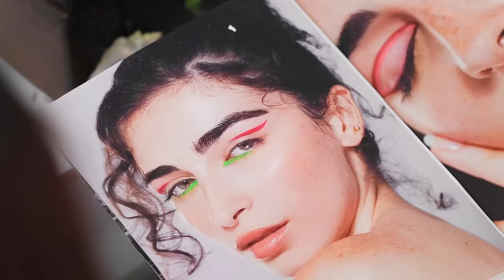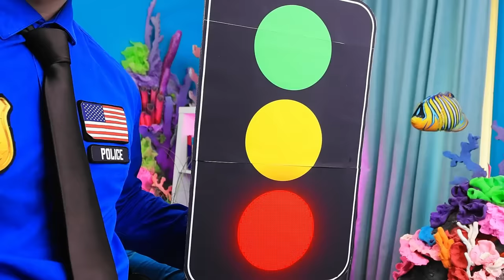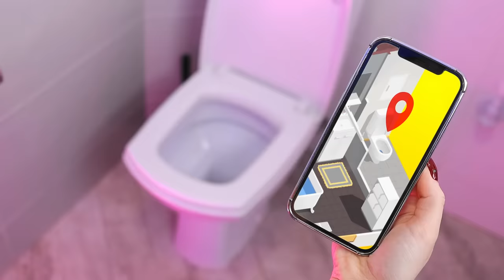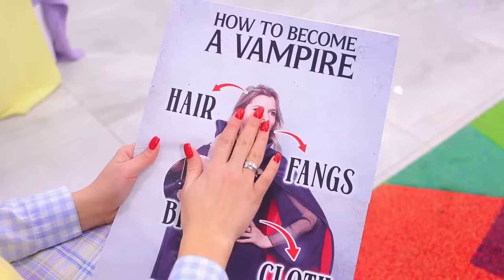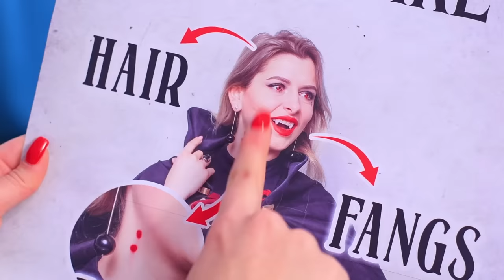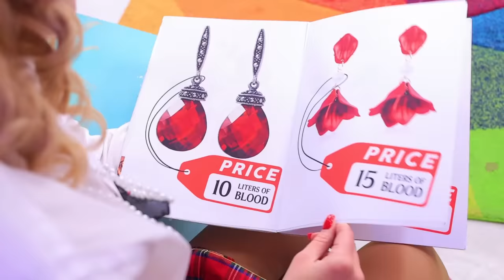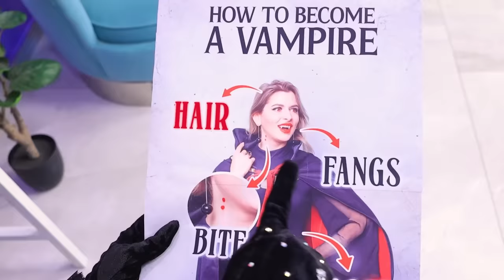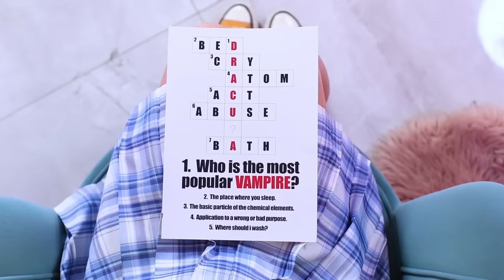I Was Adopted By a Mermaid! How to Become a Mermaid!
How to become a Mermaid? Of course, to become a member of her family. Rather, watch funny ideas and incredible situations if I was adopted by a Mermaid!